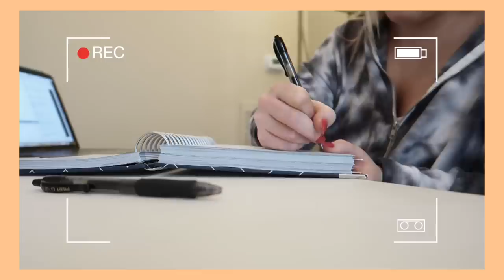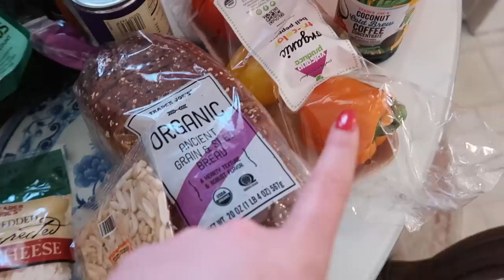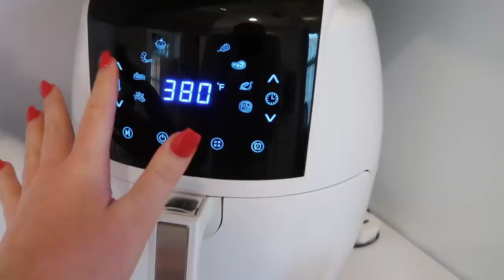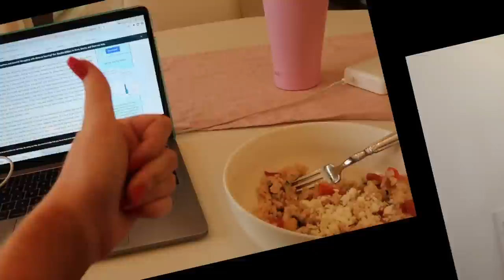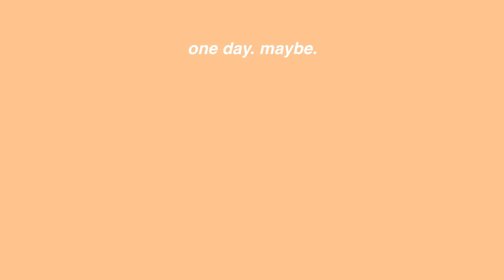college week in my life @ tcu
hello y'all welcome back to another week in my life @ texas christian university!!!  come along for a trader joe's haul, pumpkin cream cold brews, switching to online classes & more of my life. (this was the second week of school 8/24-8/28, i'm just a week late to posting it lol.)